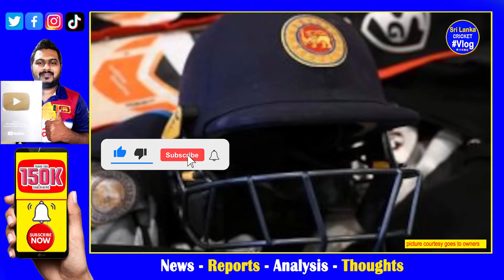David Warner for Australia Test Opener Replace before Australia vs West Indies Test Series 2024